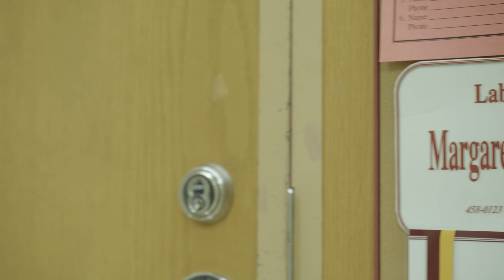Looking at Protein Evolution with Dr. Margaret Glasner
Dr. Glasner and her lab strive to improve strategies for predicting what proteins can do and for engineering them to do new things with their research.